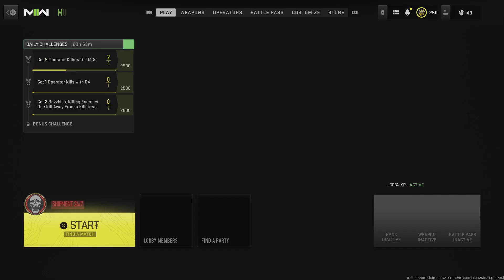Call of Duty: Modern Warfare II_20230121033319